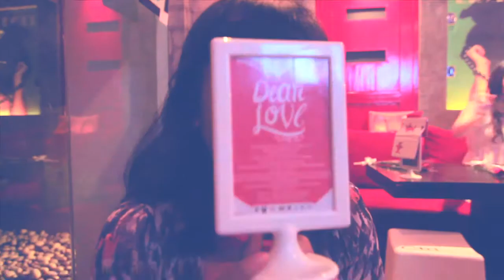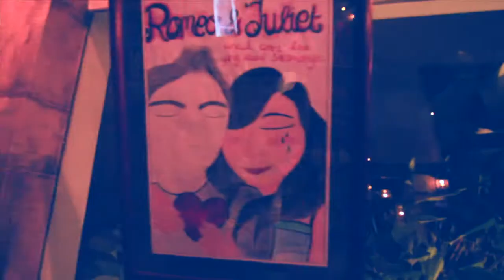Gambar Selaw presents DEAR LOVE Drawing Exhibition -- Live Drawing - Souvenirs.mp4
Credits :

Shot         by. Ari Rusyadi & Aniswuku
Edited      by. Satria A Anggapradja
Colorized  by. MDNMDNMDN

which the current song "Found" produced by. Midnight Runners